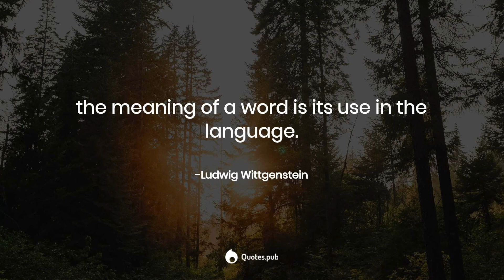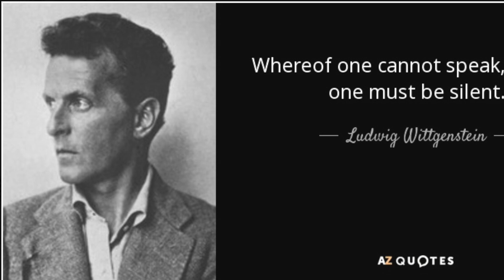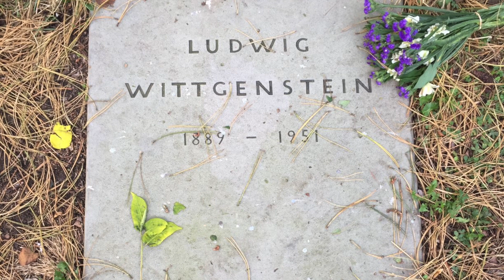Ludwig Wittgenstein: The Man Who Shaped Modern Philosophy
Ludwig Wittgenstein was an Austrian-British philosopher whose ideas had a profound impact on the field of philosophy. Born into a wealthy family in Vienna in 1889, Wittgenstein went on to study engineering in Germany before turning to philosophy. His first major work, "Tractatus Logico-Philosophicus," was published in 1921 and is considered one of the most important philosophical works of the 20th century.

In the "Tractatus," Wittgenstein sought to create a logical language that could accurately represent the world. He believed that all meaningful propositions could be reduced to combinations of basic propositions that are either true or false. This idea became known as the "picture theory of language," and it had a major influence on logical positivism, a philosophical movement that was popular in the mid-20th century.

Later in life, Wittgenstein began to question the assumptions of his earlier work and developed a new approach to philosophy. This approach is exemplified in his posthumously published work, "Philosophical Investigations." In this book, Wittgenstein emphasized the importance of context and language games in understanding the meaning of words and concepts. He argued that language is not a static set of rules, but rather a dynamic tool that we use to communicate and make sense of the world around us.

Wittgenstein's ideas continue to be influential in philosophy, linguistics, and cognitive science. His legacy has been shaped by his unique style and approach to philosophy, as well as his maverick personality and eccentricities. Wittgenstein is often described as a difficult and enigmatic figure, but his ideas continue to inspire and challenge philosophers to this day.